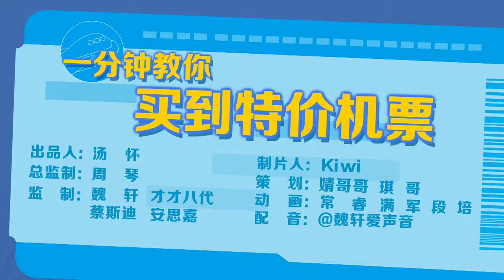《飞碟一分钟》第二季第363期：一分钟教你买到特价机票！